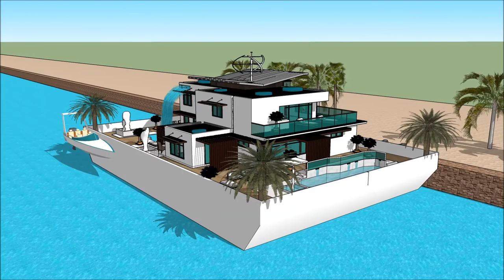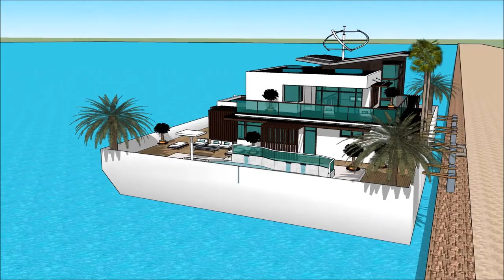Universal Luxury Yacht Brisbane International Boat Show 2018 Floating houseboat yacht life yacht lux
The houseboatzania launching an innovative high-end luxury yacht houseboat home design potentially as a display of exhibition of the Universal Luxury Yacht Brisbane International Boat Show 2018 Floating houseboat yacht life yacht lux.

The collection of the Houseboatzania concept of Universal Luxury Yacht Brisbane International Boat Show 2018 Floating houseboat yacht life yacht lux consists of high luxury and architectural art pieces in minimalism combined with living on the waterfront of the harbour of

The houseboat yacht design has the basis to sustain living with high standards and contemporary structural design at Universal Luxury Yacht Brisbane International Boat Show 2018 Floating houseboat yacht life yacht lux with numerous of prospects for excessive living and celebrating the desire of life worldwide: